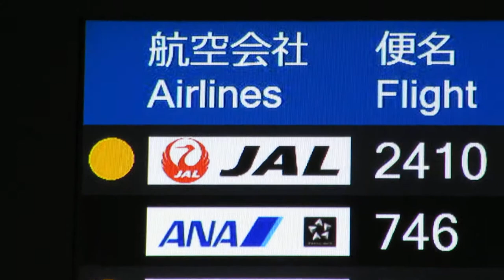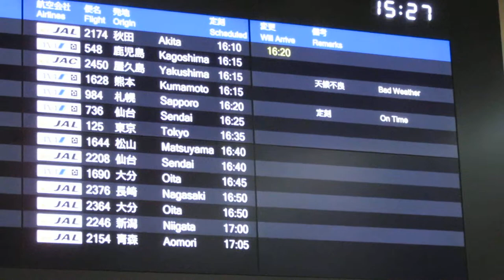大阪伊丹空港 到着案内ディスプレイ 到着口